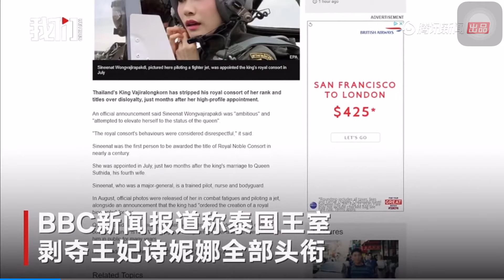【国际新闻合集---泰国王妃不到三个月被废】一个王妃被废肯定是有原因的#国际新闻合集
泰国王妃还不到三个月时间就被国王废掉，而且所有的头衔也都废掉了，传闻是王妃想篡位。